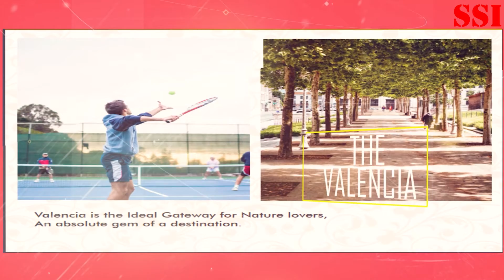THE VALENCIA DIGITAL BROUCHER DEMO VIDEO EDITING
Join the league of bright vfx artists, video editors and entire post production team.
SILVER SHINE INDIA
 VIDEO PRODUCTION DEMO
 VIDEO EDITING DEMO